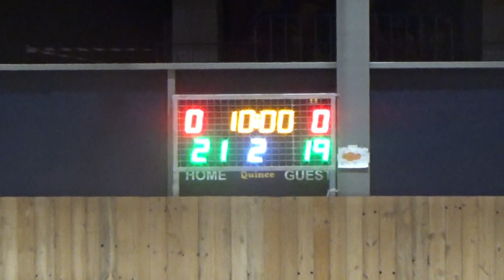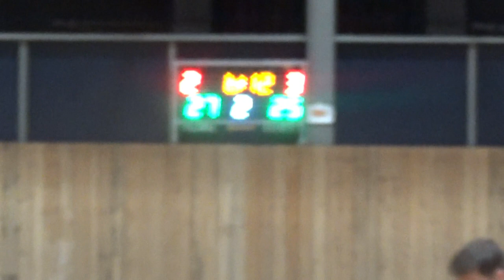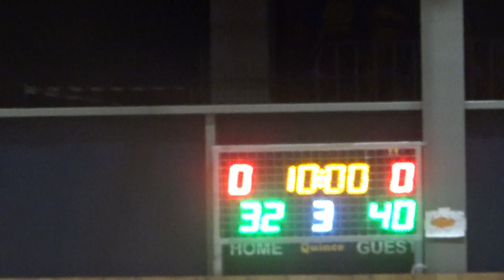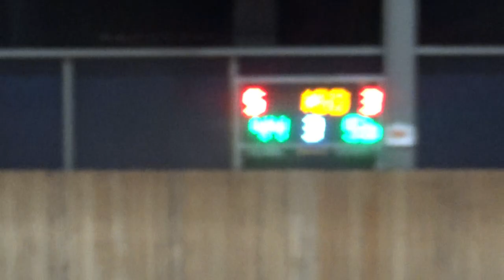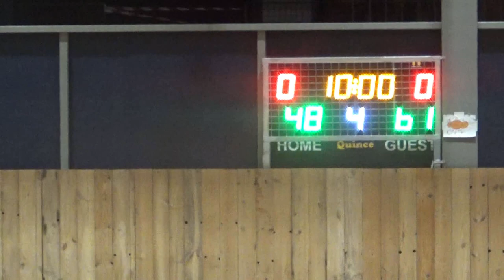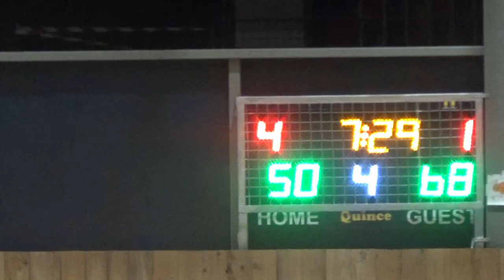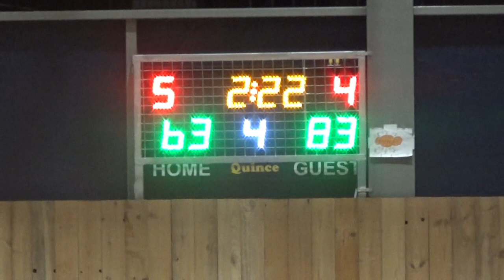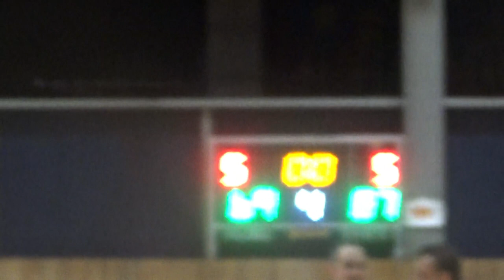Basketaki Salonica Master - 86ers Vs Manchester United Bc (10/4/2024)